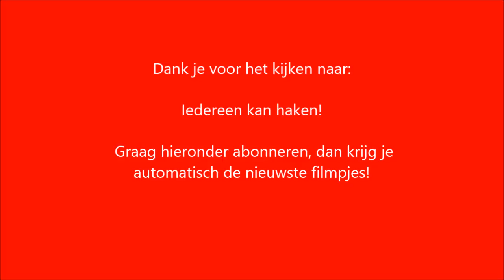♥️ iedereenkanhaken Bolletjes rand DIY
Deze bolletjes - pompoensteek kan iedereen leren, met een haaknaald nummer 8 en wol Julia van de zeeman. Misschien vind je het leuk om kleine bolletjes te maken, neem dan dunnere wol met een kleinere haaknaald, dat is ook erg leuk!

Veel haakplezier! Free Tutorial

Welkom bij: Iedereen kan haken, omdat ik zelf zoveel plezier heb van haken, wil ik graag jullie uitleggen hoe gemakkelijk je een nieuwe steek kan leren haken.

Deze bolletjes - pompoensteek kan iedereen leren, met een haaknaald nummer 8 en wol Julia van de zeeman. Veel haakplezier! Free Tutorial